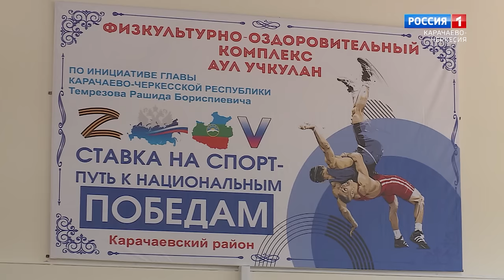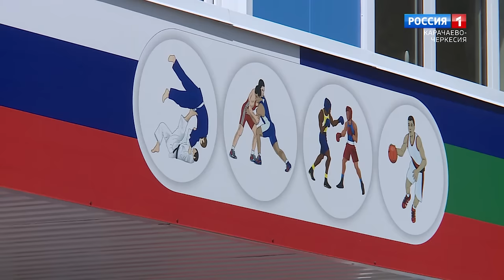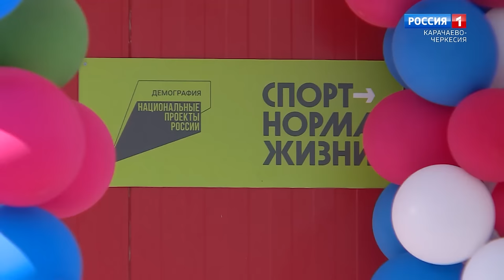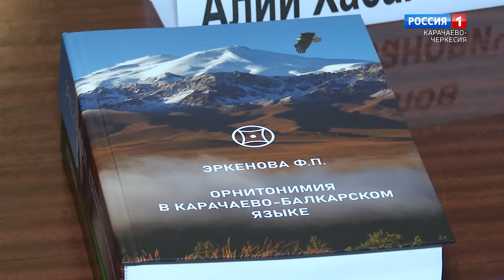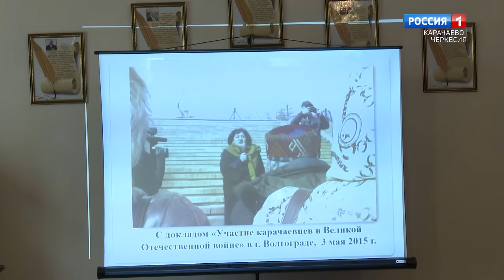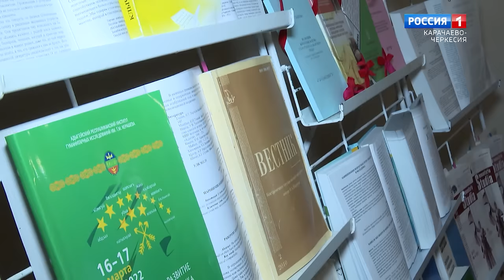"Утро России" (на карачаевском языке) 08.05.2024